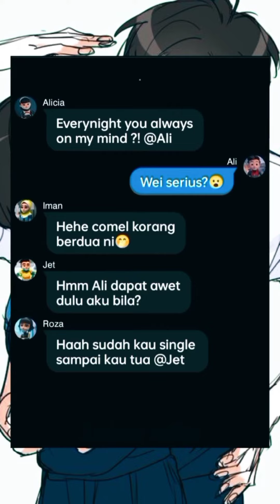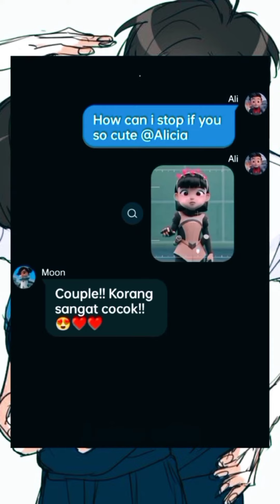COMELL JER ALI CONFESS DEKAT ALICIA ❤️😍 || EJEN ALI MUSIM 3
Pada pusing belajar? mending nontonin videoku siapa tau terhibur:D support terus Channel Moments Tv bossku dan jangan lupa juga, apa itu? subscribenya temen-temen🤣 Semoga kedepan semakin semangat gitu yakan bikin konten buat menghibur kalian biar seperti panutan kalian

Request AMV/CC ? Comment ⤵️

Hi  !  thank you yang dah subscribe channel ni 🥺 saya harap korang enjoy dengan semua video saya 🥰 jangan lupa subsribe komen, like anf share 😊 lagi satu pastikan awak semua turn on butang notification tu tau supaya tak terlepas dengan video video baru 😍 korang boleh komen jee nak saya buat video apa 😚 hehe tu je oke bye 🥺 😘

jedagjedugtiktok
jedagjeduganime
jedagjedugviral
jedagjedug2021
tiktokanime
tiktokviral
tiktokedit
tiktokeditanime
animetiktok
animeedit
animeviral
animejedagjedug
wibuedit
amvanime
ccpanime
animewibu
wibuindonesia
editanime
ejen ali
ejen ali musim 3